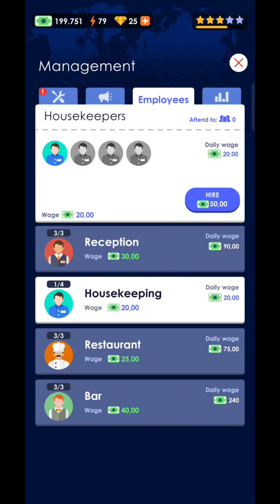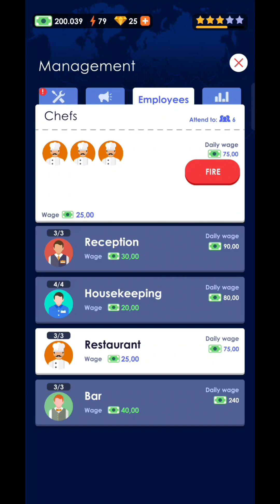3 Hotel Empire Tycoon - Free Upgrade - How to get unlimited money ! MOD APK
Unlimited money - increase when spent!

Hotel Empire Tycoon MOD APK makes you the boss of a famous hotel chain that operates hundreds of employees and provides exceptional services.

NOTE: I am not a MOD creator!